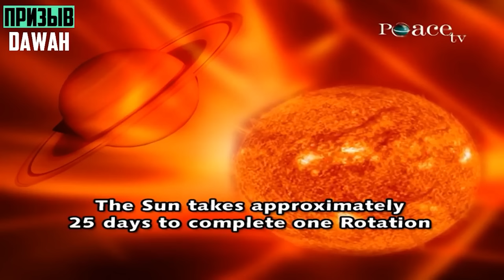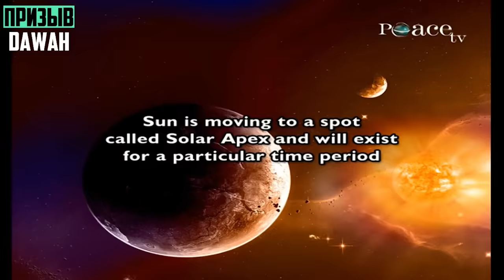Чёрная дыра и внеземная жизнь в Коране - Доктор Закир Найк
В данном видео наш брат доктор Закир Найк расскажет об аятах Корана, которые рассказывают о черной дыре, а также о внеземной жизни, помимо этого брат Закир расскажет о многом другом с позволения Аллаха, а в конце будет очень важное обращение нашей сестры !